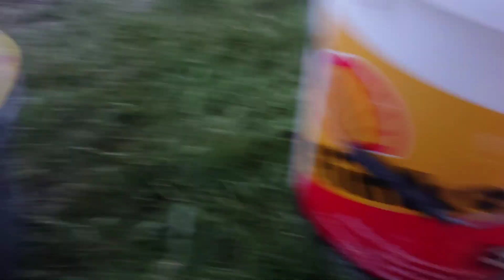Membersihkan pistol berlumpur, shotgun, cowboy pistol, M16, M4 gun, glock pistol, baretta, water gun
Membersihkan pistol mainan, mainan anak, mainan lumpur warna warni, belajar mengenal warna merah, hijau, biru, kuning, ungu